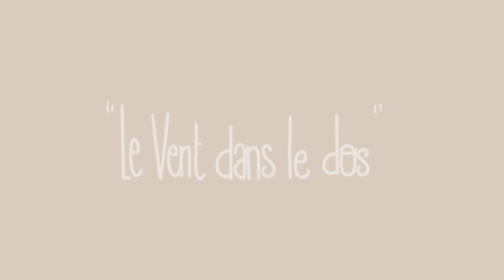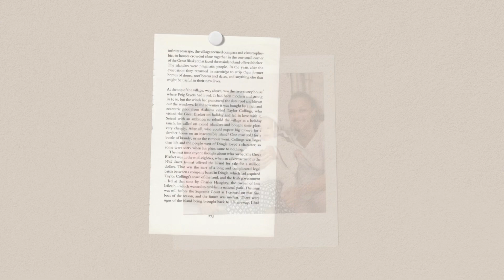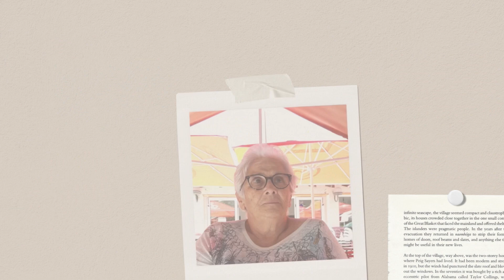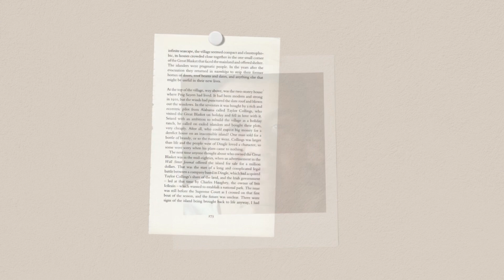Kanasel - Le vent dans le dos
La première fois que je fais un clip où globalement j’ai rien fait.
Merci à tous les participants qui ont envoyé de quoi faire le plus gros cadeau commun de fête des mères de l’histoire.
« Le Vent dans le dos » est issue de l’album « Florebo », écoutable

Guitare: Kanasel
Basse: Emmanuel Trézaut
Accordéon et Bodran: Will Besse
Chœurs: Will Besse & Mat Hood
Mixage et réalisation: Studio du Frigo
Mastering: Sinetracks
Florebo est un album des Éditions Pyjama

Avec des photos de:
Et bien sûr, Suzette, ma maman.

Visuel clip : Mandine Talairach et l’extrême urgence de la situation

Paroles:

Toi, premier matelot, de quand le bateau
N'était à peine que l'ébauche d'un radeau
T'as vu les vagues, les lames de fond
T'as pas compris comment t'as tenu bon

Et 30 ans plus tard, dans ton regard
L'assurance d'un loup de mer un peu vantard
Qu'a galéré, qui a échoué,
Avant 'fouler la terre promise des pieds

Ta croisière n'est pas finie
Oh ris donc de l'escale d'aujourd'hui
Et avant de perdre le nord
Oh relis donc le carnet de bord
Et remercie donc en trinquant
Oh la mer qui t'a donné tant
Et qui sans dire le moindre mot
Oh t'a soufflé le vent dans le dos

Lui, dernier recruté, mes gènes clonés
A l'abordage avant d'avoir marché
Sabre en ceinture, fusil en joue
Peintures de guerre sur un visage doux

La meilleure arme anti corsaires
Oh lui qui connaît si bien leurs manières
Borgne fierté, sûr d'avancer,
Même s'il déchirait la voile à l'épée

La croisière n'est pas finie
Profitons de l'escale d'aujourd'hui
Oh relisons le carnet de bord
Et remercions en dansant
Oh la mer qui nous a donné tant
Nous a soufflé le vent dans le dos

Ma croisière n'est pas finie
Et je ris de l'escale d'aujourd'hui
Oh je relis mon carnet de bord
Et je remercie en tremblant
Oh ma mère qui m'a donné tant
oh, m'a soufflé le vent dans le dos